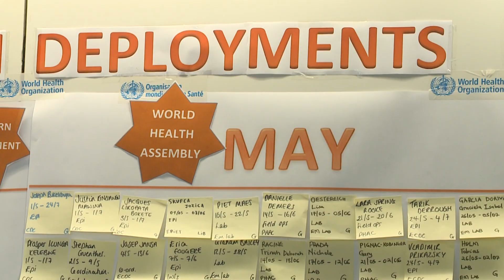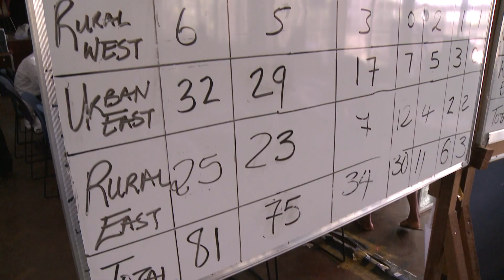2015 - The Ebola crisis in West Africa, one year after its terrifying peak (WHO archive)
Dr Bruce Aylward, Special Representative of the Director-General for the Ebola Response and Assistant Director-General of WHO, reminds us in this interview about the Ebola crisis situation in West Africa in late 2014; and how the international community has faced this huge public health challenge since then. His interview ends with a series of key lessons learned that must be applied next time the world faces a pathogen like Ebola.